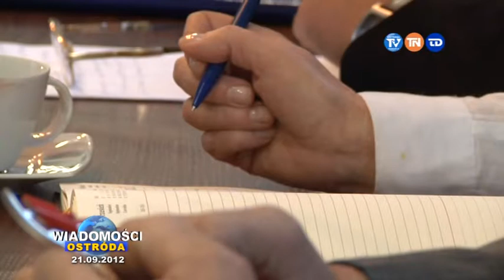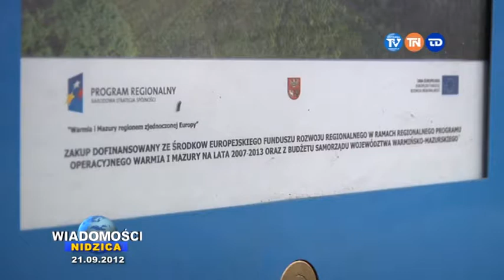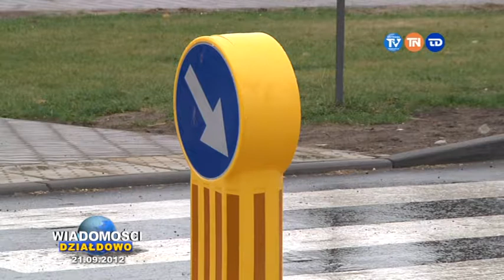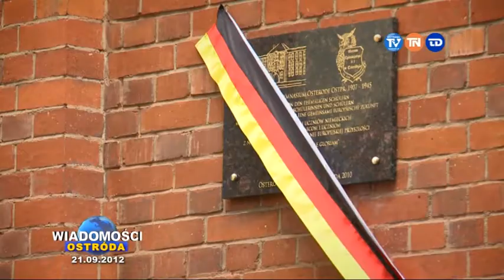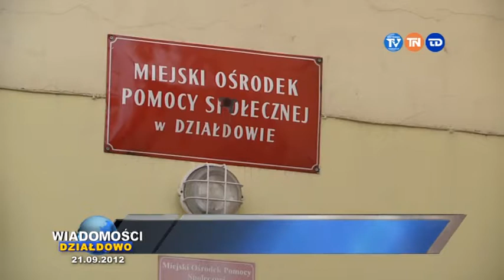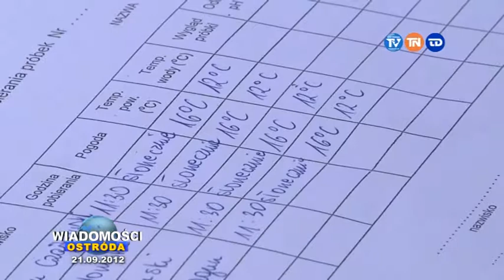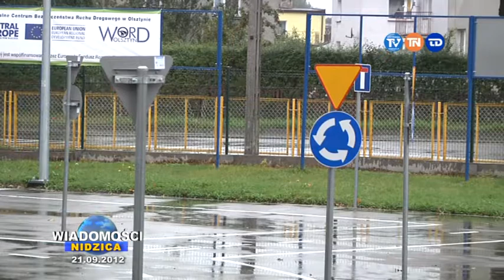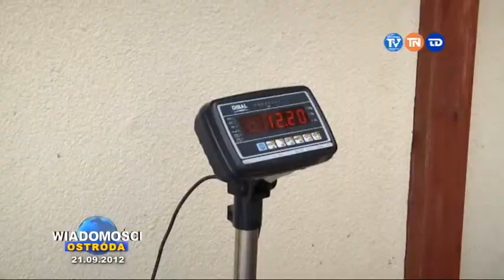WIAD_2012_09_21